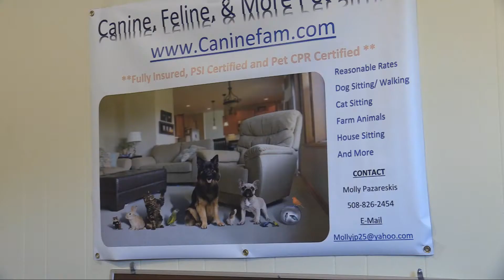Be My Guest 07 10 19 Molly Pazareskis CEO Pet Sitting 4961